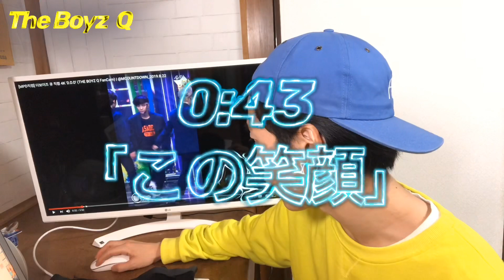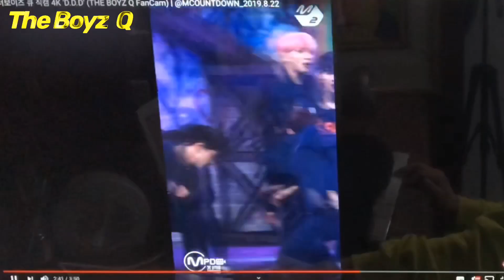愛くるしいスマイルと強靭なダンスで華を咲かせる！THE BOYZのQくんを徹底解説！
座学講座 第73弾 愛くるしいスマイルと強靭なダンスで華を咲かせる！THE BOYZのQくんを徹底解説！
引用元はこちら『[MPD직캠] 더보이즈 큐 직캠 4K 'D.D.D' (THE BOYZ Q FanCam) | @MCOUNTDOWN_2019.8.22
【SNS】